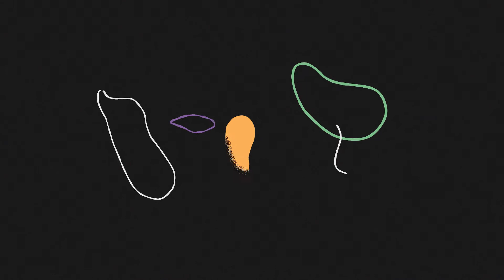4º Festival de Cine Espacio Queer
4° Festival de Cine sobre Diversidad Sexual y Género.

Del 4 al 8 de octubre de 2017 en la ciudad de La Plata, Argentina.